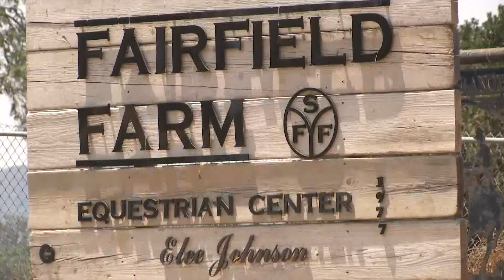Fairfield Farm equestrian facility opening in Santa Ynez